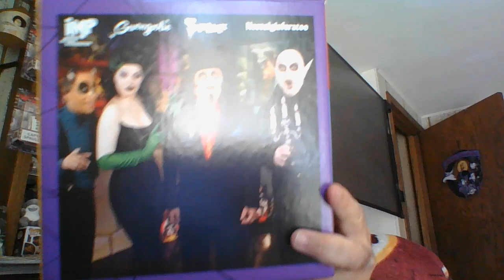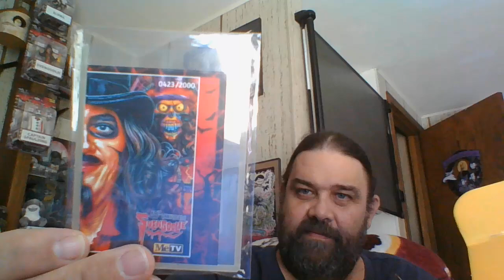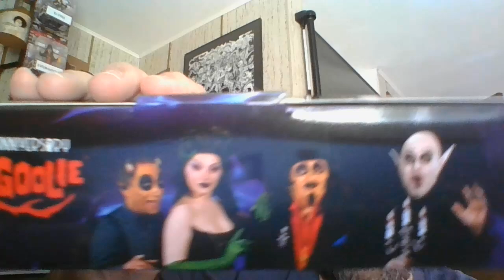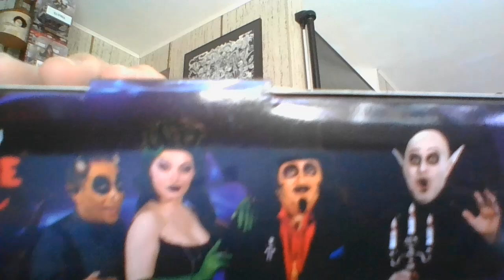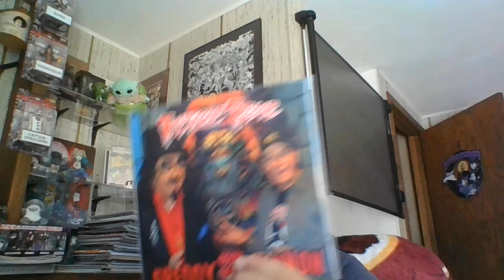Unboxing MeTV Svengoolie 45th Anniversary Box with Record of the Svengoolie Stomp Figures and more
Unboxing this episode is Svengoolie items from the MeTV store.